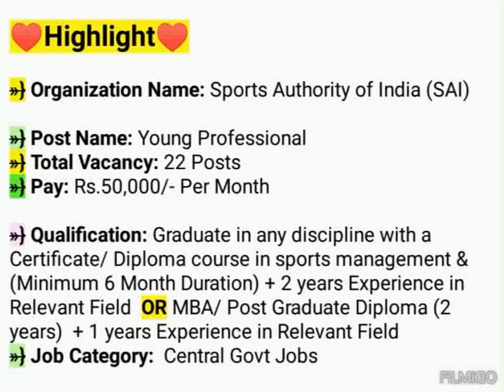SAI Young Professional Recruitment | Sports Authority of India Recruitment 2023